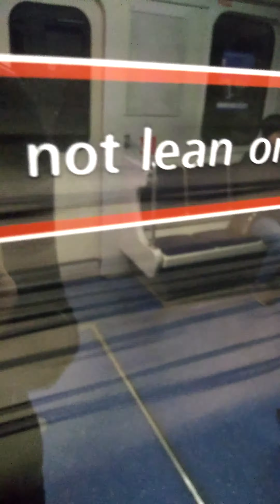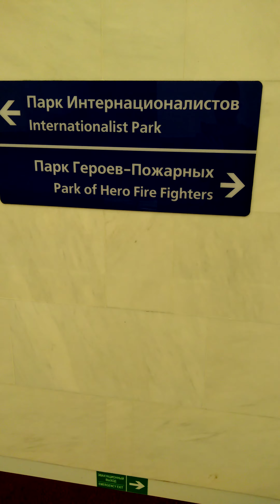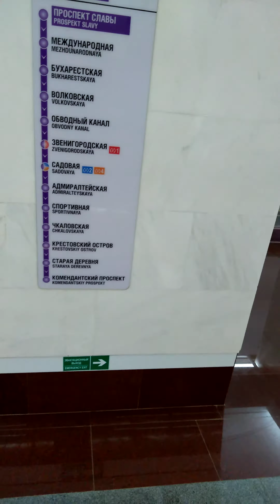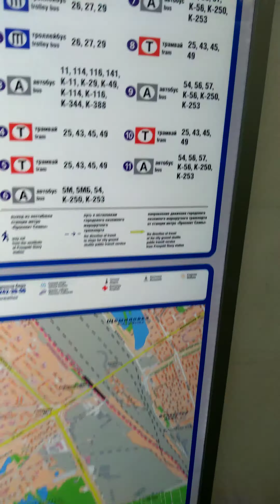Международная - пр.славы обзор станции + разговор про дунайскую и Шушары с другим человеком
Время:6окт.2019г.16:47:11